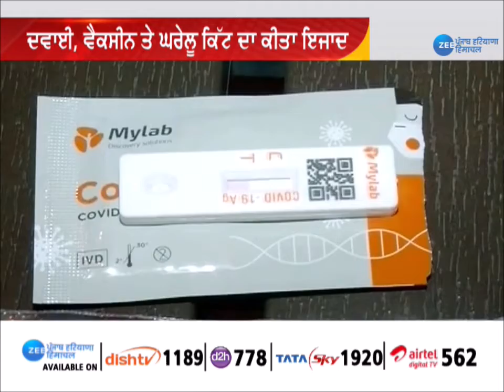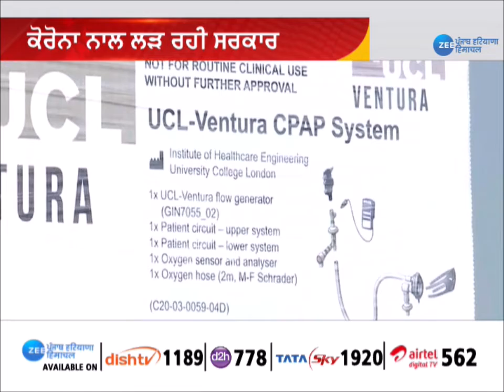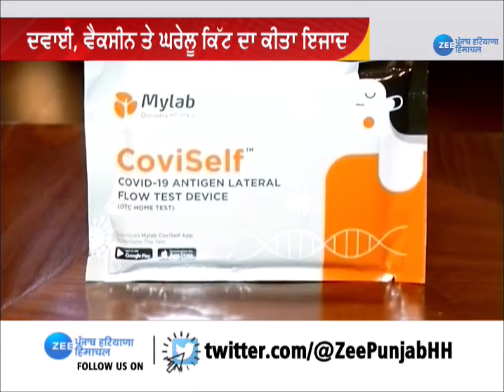Zee Punjab | CoviSelf test kit | ਘਰ ਬੈਠੇ ਕਰੋ ਕੋਰੋਨਾ ਟੈਸਟ, ‘ਹੋਮ ਟੈਸਟਿੰਗ ਕਿਟ’ ਨੂੰ ਵਰਤਣ ਦਾ ਤਰੀਕਾ